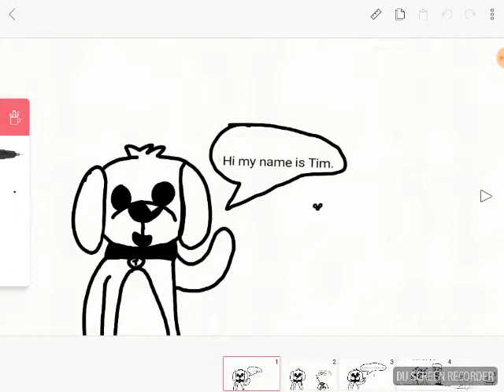The Fly and Dog Couple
Go sub to kali